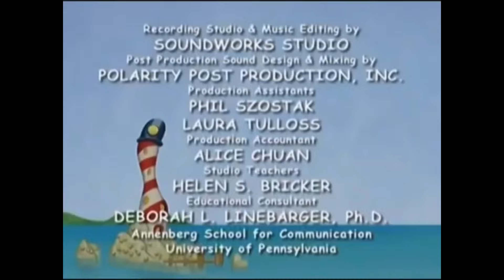WildBrain / Happy Nest / Playhouse Disney (Rare Variants, 2004)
It looks like a job... for some Higglytown Logos!
(Not today Heroes, not today)